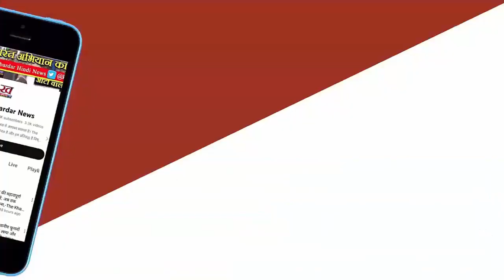Baazigar से Kajol को बाहर फेंकना चाहता था शख्स, Tanuja से था 36 का आंकड़ा, बेटी भी बन गई थी दुश्मन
90 के दशक में आई फिल्म बाजीगर की खूब चर्चा हुई थी। फिल्म में शाह रुख खान काजोल और शिल्पा शेट्टी ने लीड रोल निभाया था। फिल्म की कहानी और गाने दोनों हिट रहे थे। काजोल के करियर में बाजीगर ने अहम रोल निभाया था लेकिन ये उनकी किस्मत थी कि वो फिल्म का हिस्सा बनी रहीं क्योंकि एक रौबदार शख्स ने उन्हें बाहर करने की कोशिश की थी।